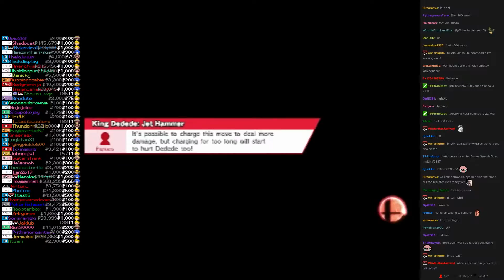Twitch Plays Super Smash Bros - Match #2837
[wario, lucas, sonic, kingdedede]. kingdedede won.